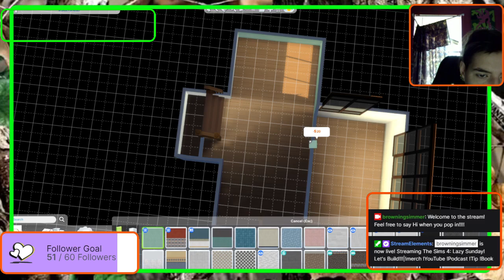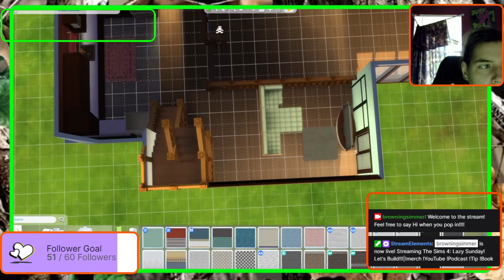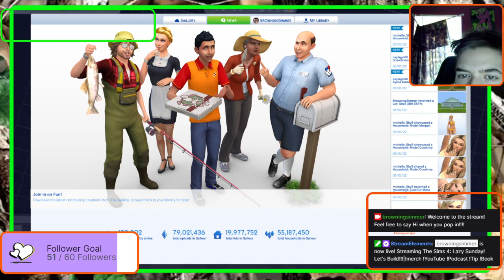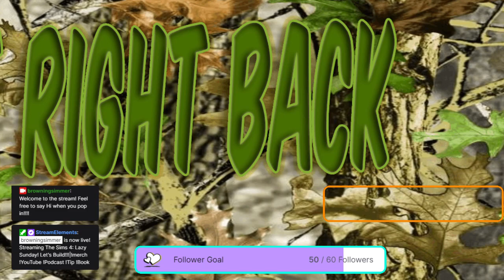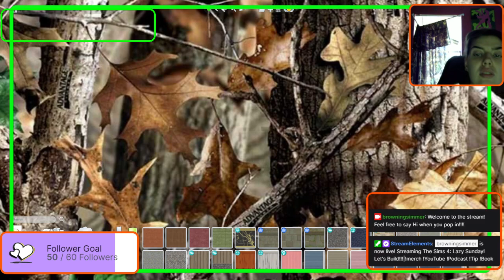Lazy Sunday! Let's Build!!!